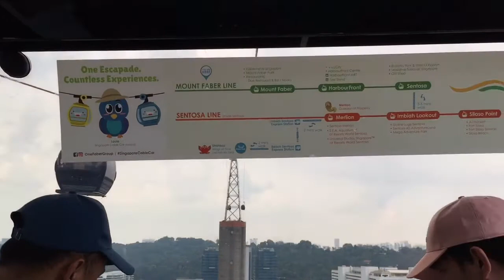Singapore CABLE CAR EXperienCE || October 2019